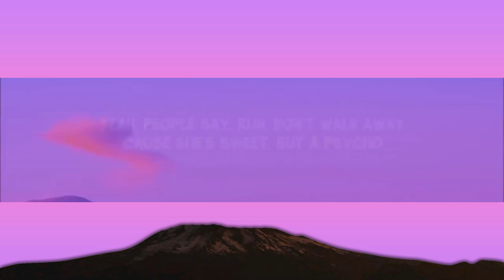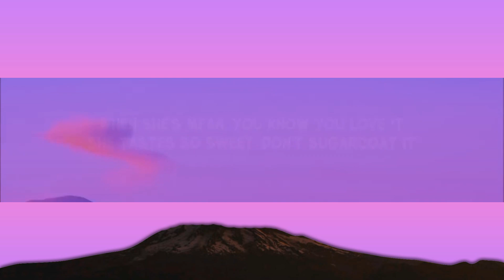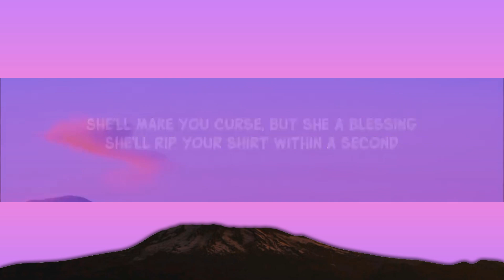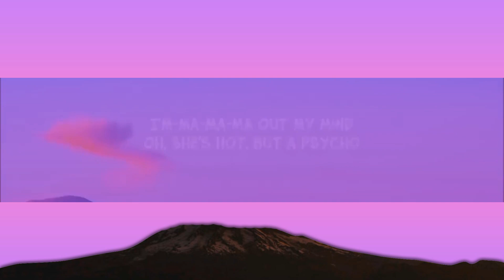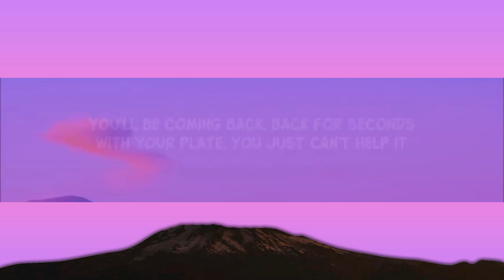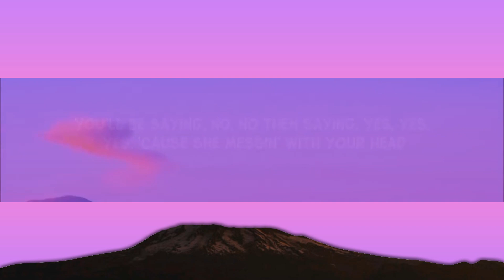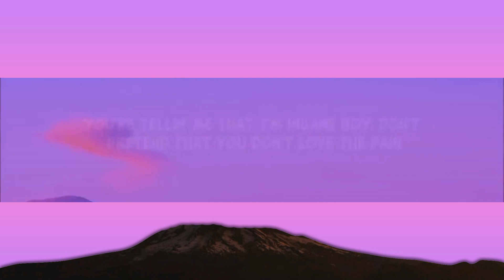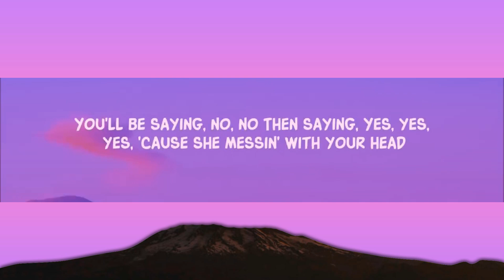Ava Max - Sweet but Psycho (Lyrics) | [1 Hour Version]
[Pre-Chorus]
No, no
Then saying, "Yes, yes, yes," 'cause she messin' with your head

[Verse 2]
When she's mean, you know you yêu it

[Pre-Chorus]
No, no

[Bridge]
Boy, don't pretend that you don't yêu the pain

[Chorus]
At nig